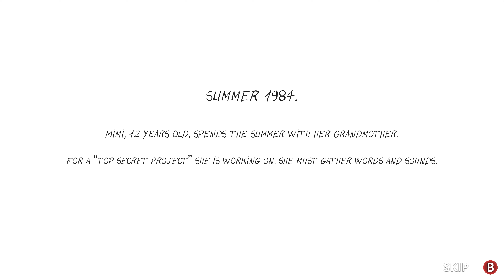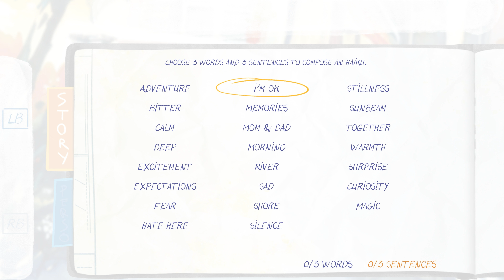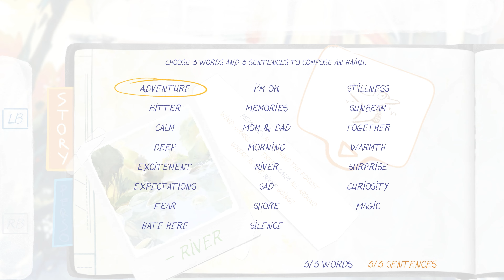フランス版ぼくなつ！南仏舞台の癒しゲー『Dordogne』11分の実機プレイ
南フランスのドルドーニュ県を舞台にした『Dordogne』の実機プレイ映像をお届けします。本作は2023年初頭に発売予定です。